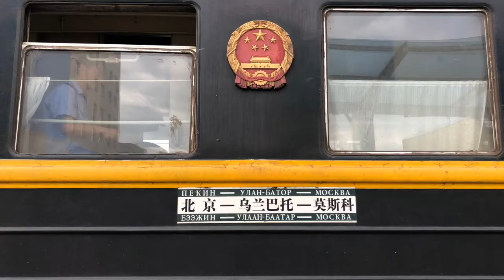PART 5 - Greatest Train Adventure Bucketlist TransSibTrain by Juergen Schreiter